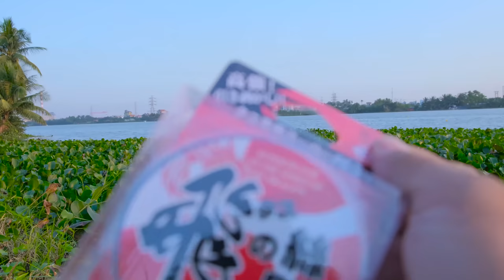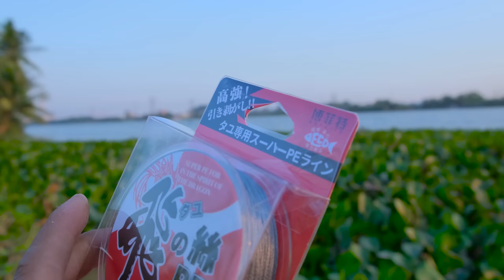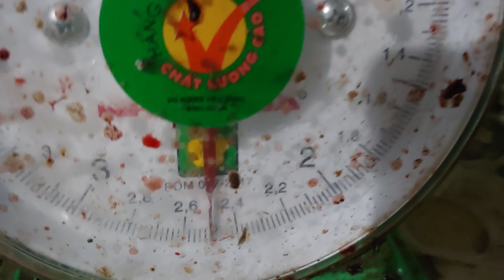Câu Đàn Rô Phi Khổng Lồ - Cá To Kéo Đứt Cước Luôn